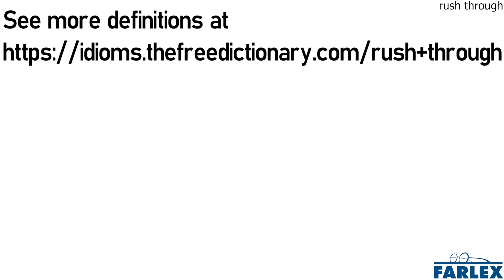rush through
To travel through something or some place in great haste.

We rushed through the airport to get to our gate in time before our plane departed.

Quit rushing through traffic like that—you're going to get in an accident!